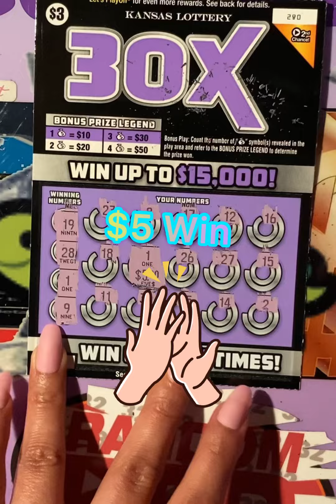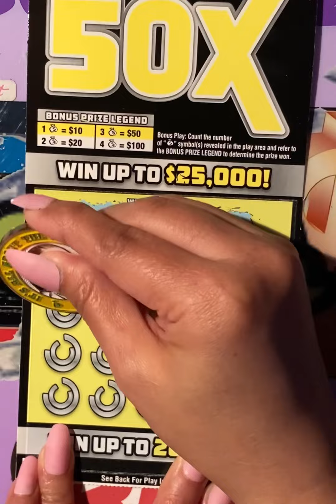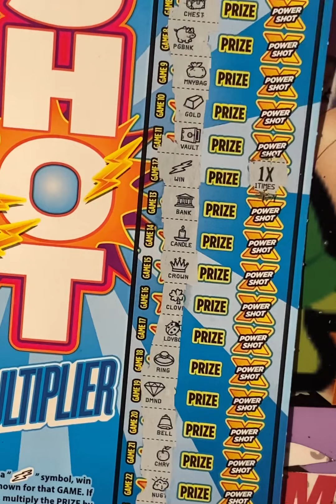MixedTickets ($29Session)🍀🍀🐢🌻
Musician: Xuxiao